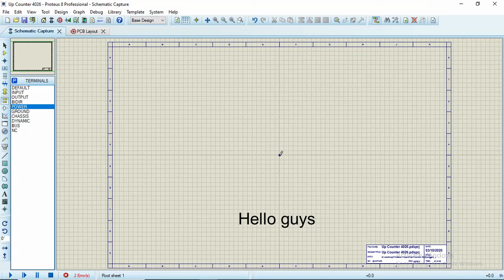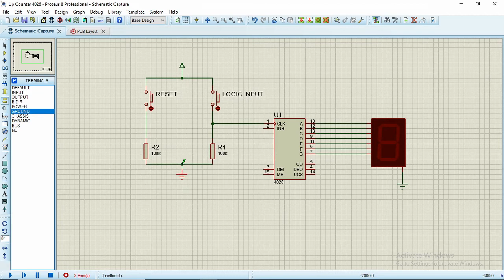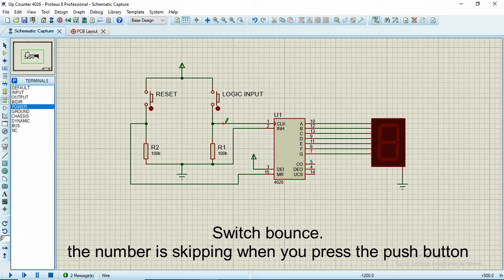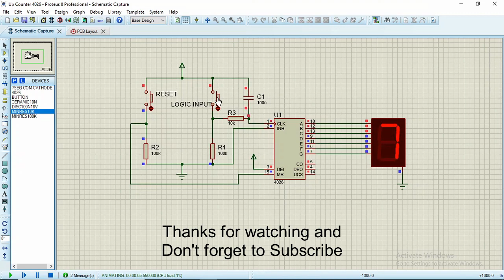Tutorial Counter up 4026 and fix Switch Bounce problem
Basic thing you need to know about CMOS 7-Segment Display Decade Counter up IC 4026 and solve usual problem when you make this schematic diagram to real life application. The Switch Bounce, that the problem when you press the push button just 1 time but the number is skipping.

I hope you enjoy my first ever video on Youtube, please let me know if you have any suggestion, anything you can tell me.

Links
CD4026B datasheet